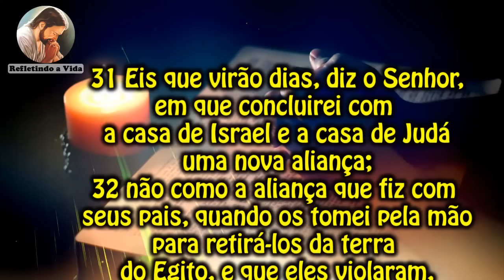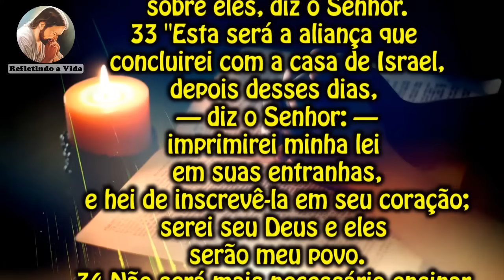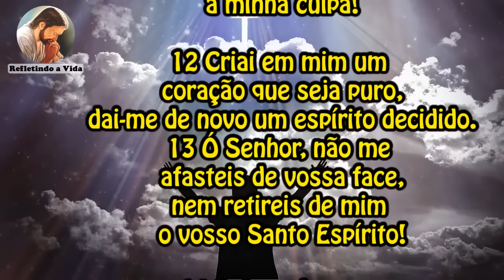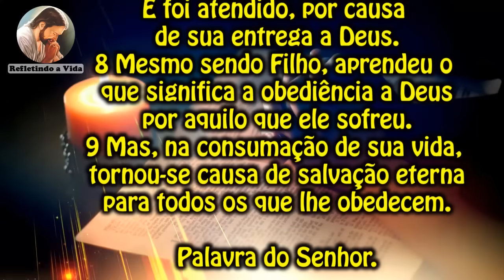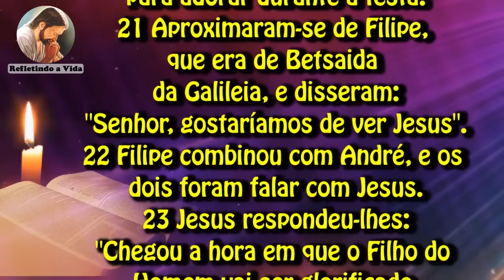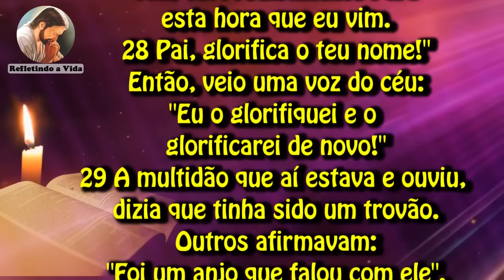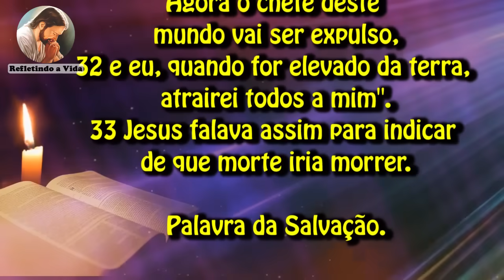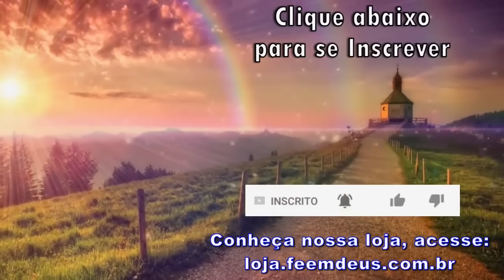LITURGIA COMPLETA 17 DE MARÇO - 5ª DOMINGO DA QUARESMA - LITURGIA DO DIA EM ÁUDIO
17 de Março de 2024 - 5º Domingo da Quaresma

Liturgia desse vídeo:
00:00 - Oração Inicial;
00:35 - 1ª Leitura - Jr 31,31-34;
02:02 - Salmo - Sl 50(51);
03:04 - 2ª Leitura - Hb 5,7-9;
03:56 - Evangelho - Jo 12,20-33: "Se o grão de trigo cair na terra e morrer, produzirá muito fruto.";
06:38 - Reflexão do Evangelho;
14:40 - Oração final;